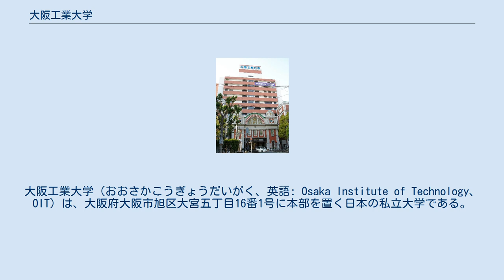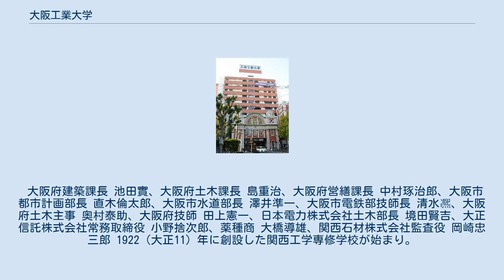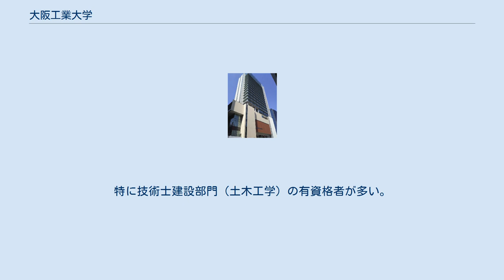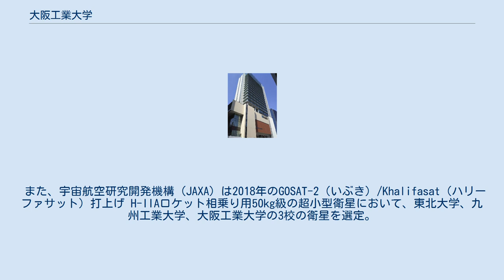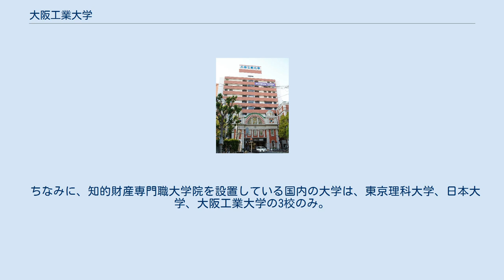大阪工業大学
大阪工業大学（おおさかこうぎょうだいがく、英語: Osaka Institute of Technology、OIT）は、大阪府大阪市旭区大宮五丁目16番1号に本部を置く日本の私立大学である。
1949年に設置された。
大学の略称は大阪工大（おおさかこうだい)、大工大（だいこうだい)、阪工大（はんこうだい)。特に学会では、阪工大が用いられることが多い。 1922年9月7日、実業家の本庄京三郎（甲陽園の開発を手掛けた）が設立者・校主として、建築家の片岡安（東京帝国大学工科大学造家学科卒業）が初代校長として創設した関西工学専修学校（のちに関西工学校に改称）が母体。
関西高等工学校、関西高等工業学校、摂南高等工業学校という組織変遷を経て、1944年に旧制工業専門学校の摂南工業専門学校となった。
太平洋戦争後の1949年、学制改革に際して、摂南工業専門学校を新制大学として昇格させ、設立された。
 「理論に裏付けられた実践的技術をもち、現場で活躍できる専門職業人の育成」を行いたい。
 時代と地域が求める真のフィールド・スペシャリストを育成する使命と情熱。
 関西工学専修学校の創設当時、大阪は商都から全国屈指の大工業地帯へと変貌しており、水運から陸運への転換という工業都市化を実現するための技術者、そして工業発展するための技術者は圧倒的に不足していた。
時代と地域は、まさに「理論に裏付けられた現場で即戦力となる技術専門職業人」を求め、それに対応できる技術者の確保が重要な課題となっていた。
関西工学専修学校の初代校長・建築家である片岡安の情熱は、「工業化する大阪の現場に即戦力として活躍できる人材、都市改造の現場ですぐに役立つ人材を輩出すること」であった。
 「現場で活躍している教員が、現場の最先端の理論・技術をまるで現場にいるかのように教授する」、これは今も誇りとしている精神である。
 創立当初の学科は、建築と土木であった。
「御堂筋」をはじめとする大阪の都市改造に卒業生が関わり、時代と地域のために貢献している。
 なお、その他の創設時の協力者については以下の通り。
 大阪府建築課長 池田實、大阪府土木課長 島重治、大阪府営繕課長 中村琢治郎、大阪市都市計画部長 直木倫太郎、大阪市水道部長 澤井準一、大阪市電鉄部技師長 清水凞、大阪府土木主事 奥村泰助、大阪府技師 田上憲一、日本電力株式会社土木部長 境田賢吉、大正信託株式会社常務取締役 小野捨次郎、薬種商 大橋導雄、関西石材株式会社監査役 岡崎忠三郎 1922（大正11）年に創設した関西工学専修学校が始まり。
1949年に新制大学となった。
 OIT梅田タワー キャンパスの詳細は#施設を参照。
 2017年度の入学者1,817人中、出身高校所在地別の内訳は、近畿地方（三重県を除く）が89.9%（大阪府46.3%）と最も多く、以下、四国地方3.1%、中部地方（三重県を含む）2.6%、中国地方1.8%などとなっている。
 2017年5月1日時点で、工学部4,209人(553人)、ロボティクス&デザイン工学部291人(63人)、情報科学部1,679人(139人)、知的財産学部585人(69人)、工学研究科博士前期課程293人(27人)、工学研究科博士後期課程11人(0人)、ロボティクス&デザイン工学研究科博士前期課程29人(5人)、情報科学研究科博士前期課程37人(1人)、情報科学研究科博士後期課程1人(0人)、知的財産研究科専門職学位課程71人(12人)である。
 ()内は女性学生の人数。
 初年度（2017年度） 学部 大学院 附属機関 私立大学学術研究高度化推進事業（文部科学省） 私立大学戦略的研究基盤形成支援事業（文部科学省） 最先端研究基盤事業（文部科学省） 国内研究機関との共同研究 海外研究機関との共同研究 海外事業向け研究協力 産官学連携・研究支援 「大学教育再生加速プログラム」：文部科学省が国として進めるべき大学教育改革を一層推進するため、教育再生実行会議等で示された新たな方向性に合致した先進的な取組を実施する大学を支援することを目的に公募。
 大宮キャンパスでは、文化系体育系などを合わせ、計79の課外活動公認団体が活動している。
また、枚方キャンパスでも、公認団体が活動している。
 特に硬式野球部、ラグビー部、漕艇部は関西でも上位を争う強豪である。
 東京工業大学、名古屋工業大学、大阪工業大学の三工大の陸上競技部が毎年開催。
この三工大戦は、196...